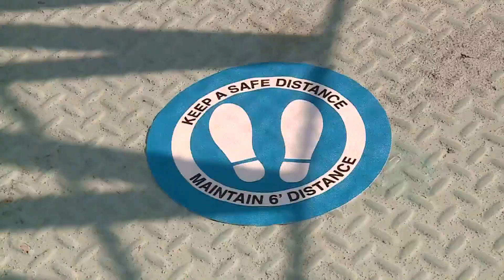Wrigleyville looking different as 2020 Cubs season begins with a win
It was a strange start to the Cubs season as the city rolled back into Phase 3, but the boys in blue came out with a win.